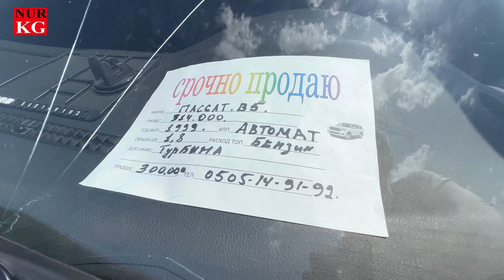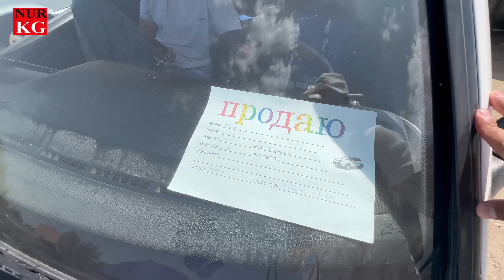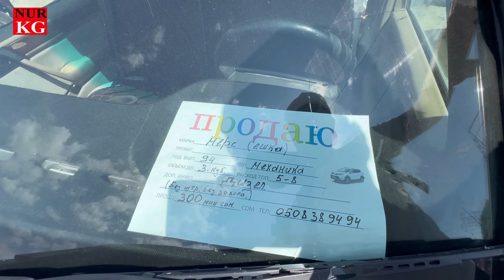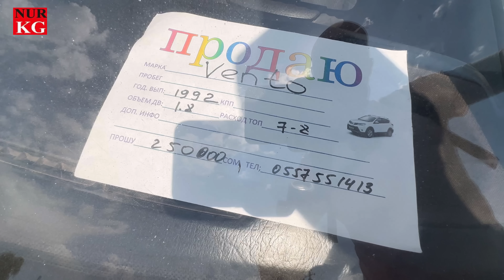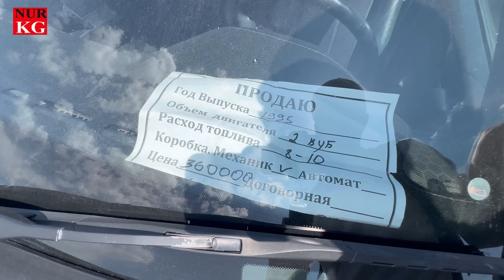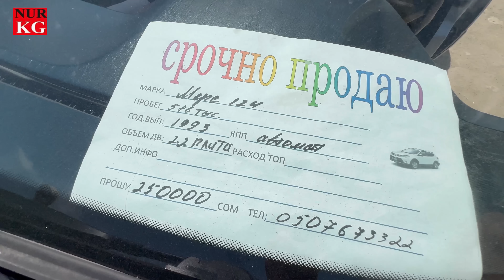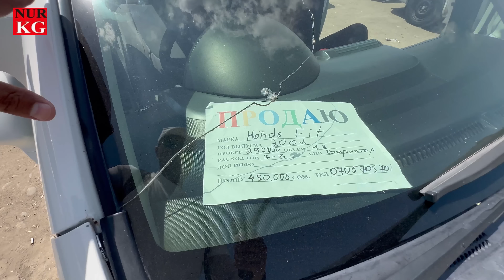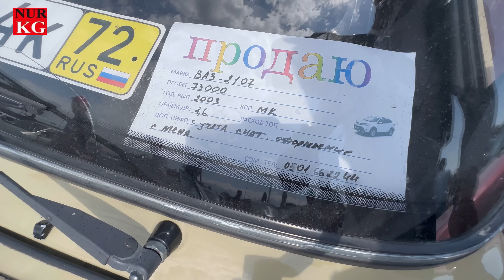Бишкек Унаа базары Наакта дыйкандар саткан ЧУҢКУРЧАК СРОЧНО САТАМ ДЕГЕНДЕР